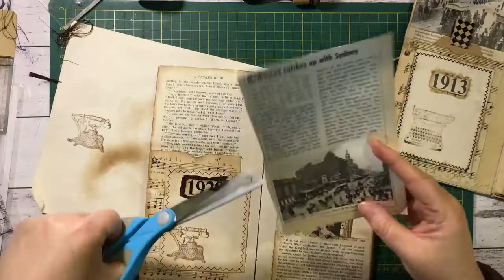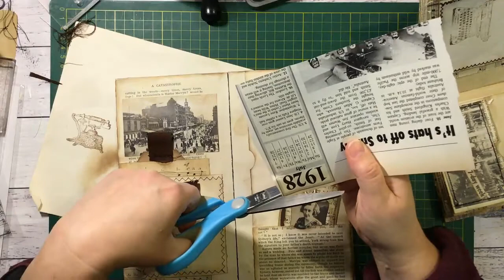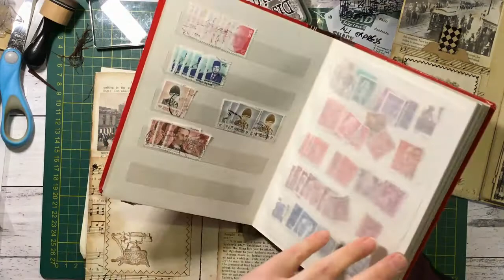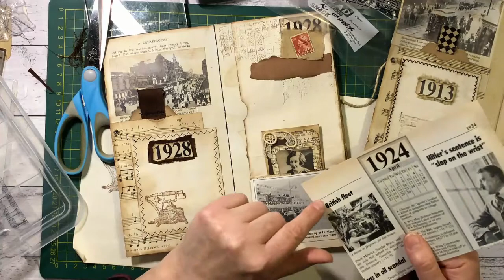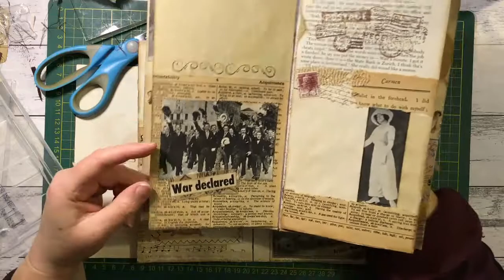Envelope Journal #9 - Embellishing the Pages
Hi guys - continuing the envelope journal, I am embellishing the pages.
Have fun xxx
Nat Williams –